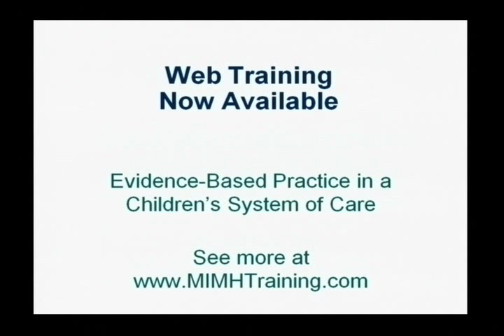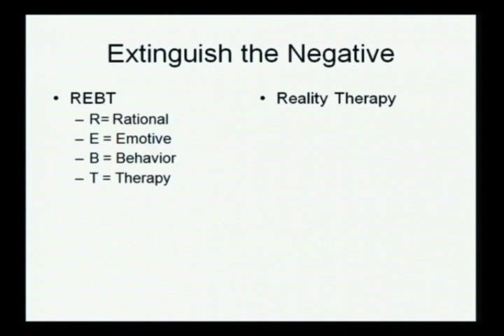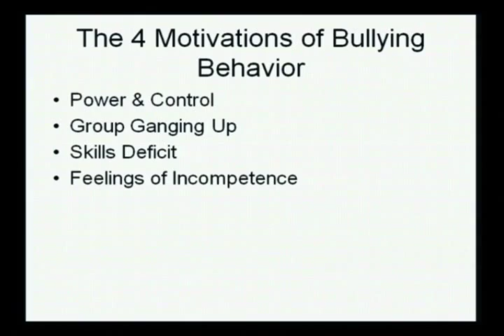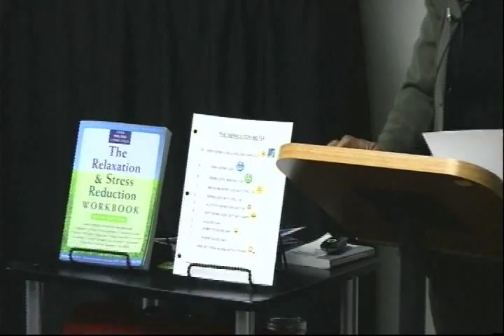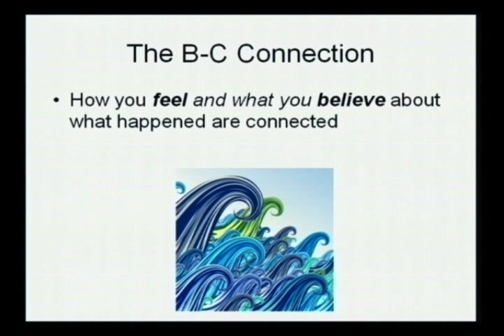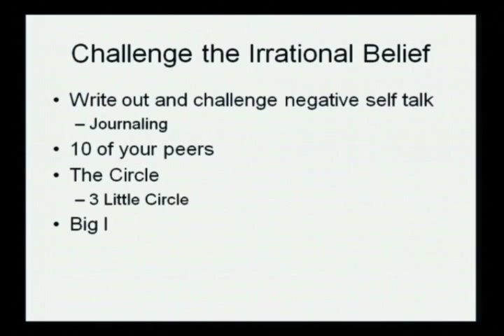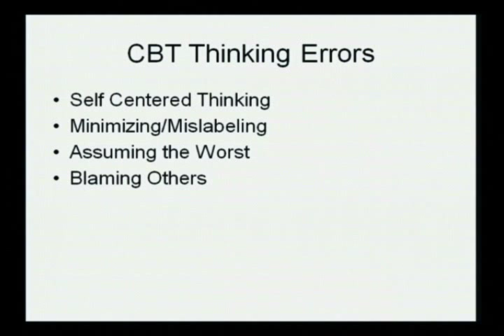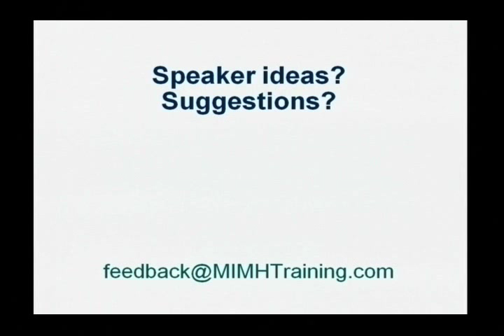Therapeutic Strategies to Decrease Bullying Behavior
Program Description:

Recent surveys show that 33% of US students have experienced bullying either as the perpetrator or the target. Twenty percent of US students report that they have been a victim of cyber bullying. Bullying is a problem in our schools today and has become a national health issue due to its negative effects which can lead to depression, anxiety, suicide and juvenile delinquency.
In this session you will learn:

 The motivation behind bullying behavior
 Counseling strategies to work with the target
 Counseling strategies to work with the bully
 Strategies that can be used in the classroom and in the home

Ms. Moore will share from the Rational Emotive Behavior Therapy and Reality Therapy frameworks to help you to decrease bullying behavior for your clients.

Program Presenter:

Dacia L. Moore, MA, LPC, NCC,

President and founder of Second Wind Counseling Consulting, is a Licensed Professional Counselor, author, trainer and motivational speaker. She has a Masters Degree in Counseling from Webster University and is a National Board Certified Counselor. As an adjunct professor, Dacia teaches Master's level courses at Webster University and also serves as a Board Member for the American Counseling Association of Missouri and the Kansas City Chapter of the American Counseling Association. Before starting her company, Dacia was V.P. of Programs at a residential treatment facility where she routinely dealt with difficult diagnoses such as ADHD, Oppositional Defiant Disorder, Conduct Disorder, Depression and Bipolar Disorder. Dacia has had the honor of studying REBT under Albert Ellis, PhD and holds an advanced REBT certification from the Albert Ellis Institute.